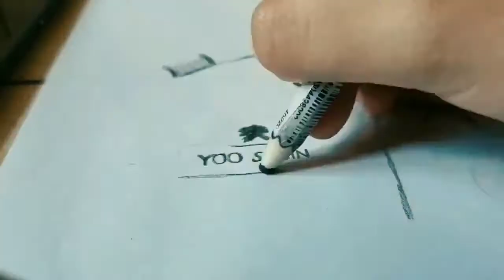PORTRAIT #19: Song Joong-ki (Captain Yoo Si Jin - Descendants of the Sun) | Nami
Happy birthday to my ex-husband. Lol

Happy birthday to our one of our fave captain in K drama, Capt. Si Jin!